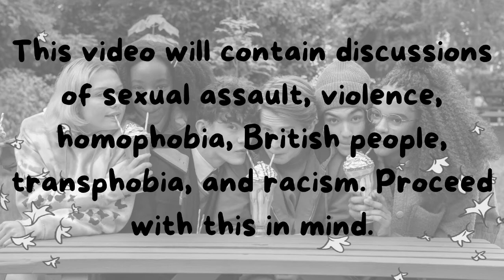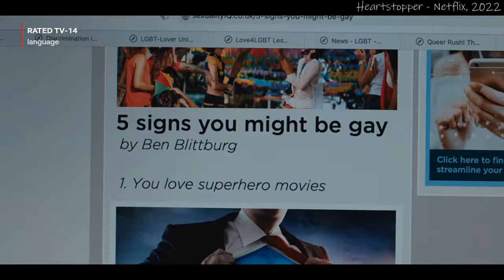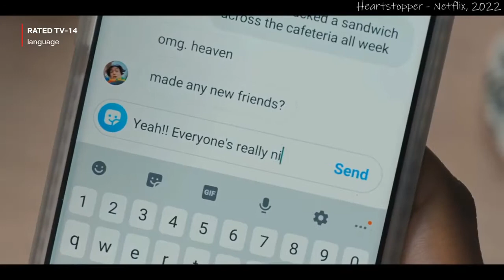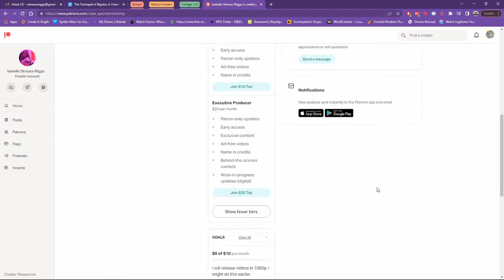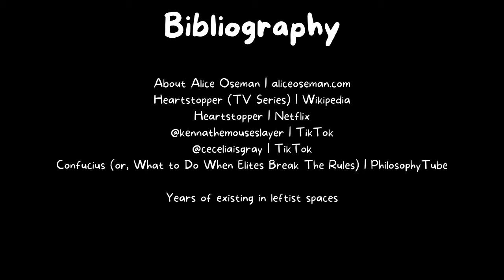Bigotry in Heartstopper | Video Essay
Happy pride y'all. Stream Heartstopper and Our Flag Means Death.

~~Chapters~~
00:00 - Trigger Warning
00:11 - Introduction
01:18 - Part 1: General Review
03:39 - Part 2: Homophobia
06:52 - Part 3: The Source of the Bigotry
08:28 - Part 4: Neglected Portrayals
12:25 - Part 5: Conclusion

“Heartstopper” (Netflix)
@kennathemouseslayer on TikTok
@ceceliaisgray on TikTok
Years of existing in leftist spaces